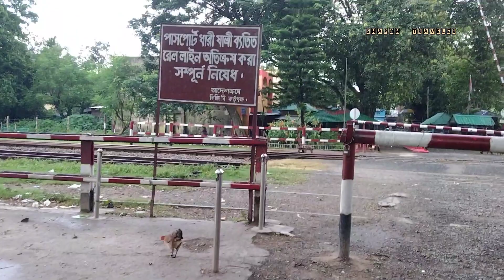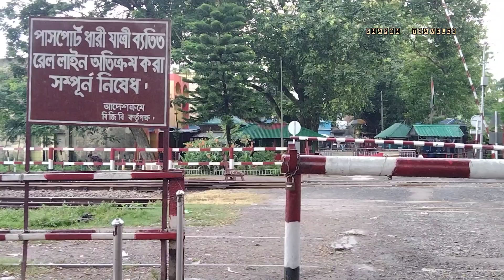বাংলাদেশ ভারত সীমান্ত হিলি বর্ডার খুব কাছে থেকে দেখলাম || Hili Border || Shapon traveler 👉 🇧🇩🇨🇮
বাংলাদেশ ভারত সীমান্ত  হিলি বর্ডার আজ খুব কাছ থেকে দেখলাম আমি যা দেখেছি আপনাদের মাঝে তা আজকে ভিডিওর মাধ্যমে শেয়ার করেছি। বাংলাদেশ ভারত সীমান্ত হিলি বর্ডার টি দেখতে অনেক সুন্দর।

Shapon traveler ইউটিউব চ্যানেলে স্বাগতম। আমার নাম Shapon Ali । আমি ভিডিও তৈরি করতে এবং আমার জীবনযাত্রার মজার চ্যালেঞ্জিং ভ্লগ ইত্যাদি আপনার সাথে শেয়ার করতে চাই। আমি ভ্লগ আকারে জীবনের সবকিছু শেয়ার করার চেষ্টা করি। কারণ আমি জানি যে শুধুমাত্র ভিডিওই আমার স্মৃতি ধরে রাখতে পারে। আমার ভিডিওগুলিতে আপনি আরও সুন্দর গ্রামের দৃশ্য, গ্রামীণ জীবন, সমস্ত দেশের প্রকৃতির ভিডিও ইত্যাদি দেখতে পারেন।

welcome to Shapon Traveler YouTube channel.My name is Shapon ali.I like to make videos and share my lifestyle travel funny challenging Vlog etc with you. I try to share everything in life in the form of Vlog. Because I know that only videos can hold my memories. In my videos you can see more beautiful village scenes, rural life, nature videos of all countries, etc.

      👉👉ANTI-PIRACY WARNING 👇👇
Please do not upload our videos to Facebook  or any where else.We will take legal action. Or I will strike  your channel without any notice.We should respect each others work. please stay away from Copying.